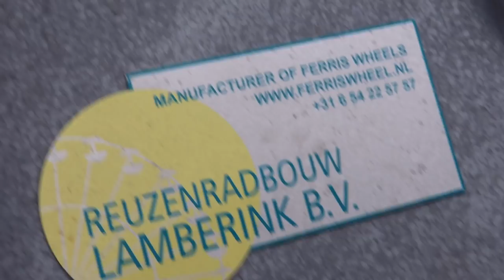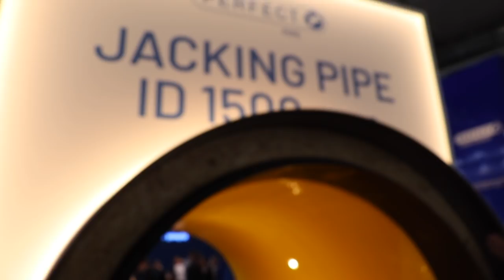bauma 2019 Messerundgang 1. Tag / Day 1 Exhibtion Tour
Die größte Messe der Welt hat ihre Tore in München geöffnet: Am Montag, 8. April 2019 gaben Peter Altmaier, Bundesminister für Wirtschaft und Energie, der Bayerische Ministerpräsident Dr. Markus Söder und Messechef Klaus Dittrich den Startschuss für die bauma 2019, Weltleitmesse für Baumaschinen, Baustoffmaschinen, Bergbaumaschinen, Baufahrzeuge und Baugeräte. Ministerpräsident Markus Söder besuchte u.a. die Stände von Liebherr, Zeppelin CAT,  Wacker Neuson und der Bauer AG.

Wir haben uns anschließend noch ein bißchen in den Hallen umgeschaut.